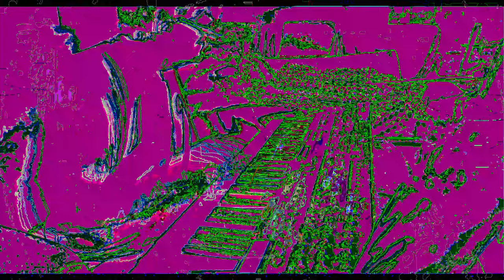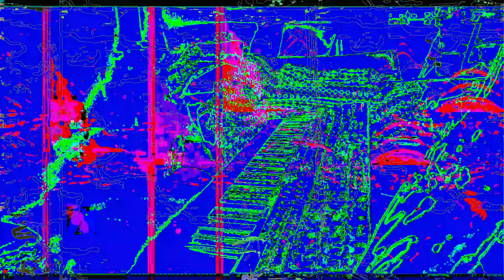Movie 23 02 01 00h24m09s part of the 7:07 minutes SD HD 4K videos. *Photosensitivity Warning*